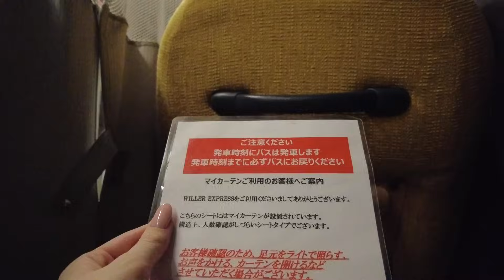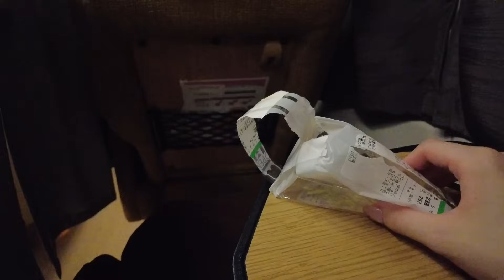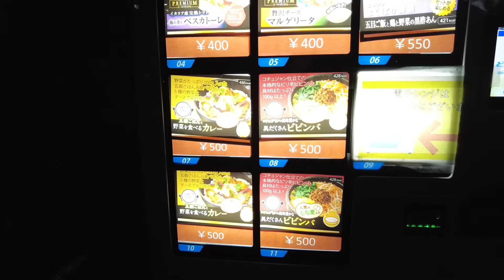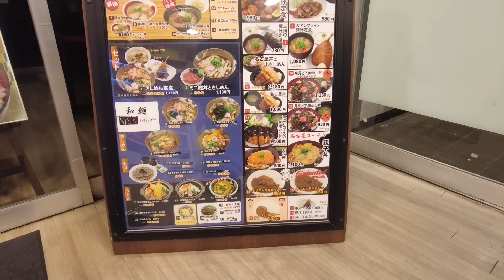たった24席！最新夜行バスでくつろぎながら移動する🚌【名古屋〜東京】WILLER Express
夜行高速バスWILLER Expressの「ラクシア」に乗ってみました！
座席は3列独立シートで24席しかなく、さらに最大傾斜約145度の「電動ゆりかごリクライニング」が特徴です。
途中休憩のサービスエリアではお店が閉まっていることがあるので、事前に必要な物を買っておくことをお勧めします！
一般的な夜行バスに比べ、広々しているので初めて夜行バスに乗る方にもオススメです☺️
ちょっと豪華な夜行バスの旅、ぜひ皆さんも楽しんでみてください💕

💴価格
¥5,100

0:00 オープニング
0:14 夜行バスに乗車🚌
3:15 出発
4:16 夜食タイム🥪
5:27 サービスエリア
8:31 起床
9:08 降車
9:44 東京駅

※タイトル・説明・字幕の翻訳は、自動生成のため誤りのある可能性があります。
※金額は撮影時のものです。時期・条件により変動する場合があります。